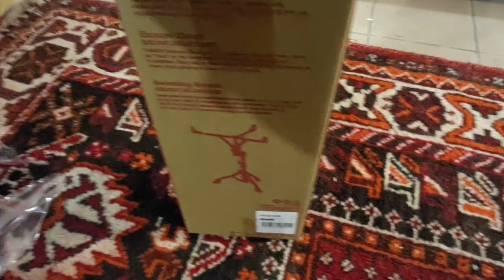J'installe ma drum après 6 mois d'attente!! Yeaah!!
Je te présente ma belle Tama Superstar - qui pour le moment, n'a que beauté et non sonorité car je ne suis pas encore au point sur l'accordage ^^
Si tu as déjà vu à quoi ressemble une batterie acoustique, tu ne devrais rencontrer aucune difficulté pour l'installation. Celle-ci s'est avérée plus simple et rapide que prévue. Malheureusement, pas assez rapide pour tenir la fin de ma charge de ma batterie d'appareil photo!

Je te retrouve bientôt pour une drumcover de Dark Tranquility sur ma belle acoustique!! (dans quelques années hein, pour savoir jouer ce niveau)

Evidément, il y aura une vidéo MATOS pour te présenter mon kit de cymbales (assortiment à la sauce Zaz)  et bien sûr la jolie TAMA SUPERSTAR et ses modifications (caisse claire et pédales différentes du kit original)

Batterie Tama Superstar (eh oui, j'ai modifié cette partie du texte, l'auras-tu remarqué?)
Date d'enregistrement: Novembre 2022